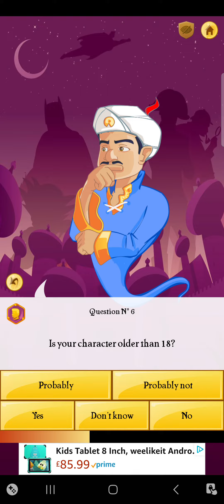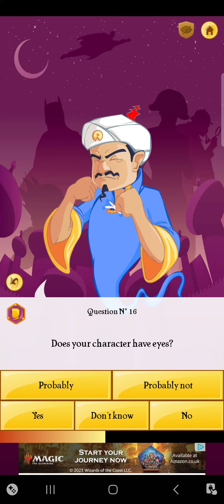non cut version